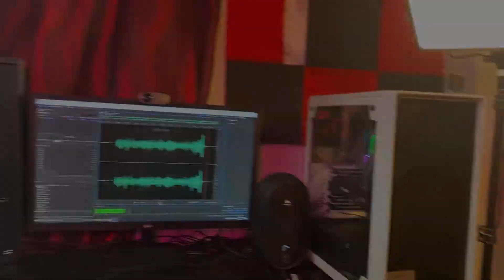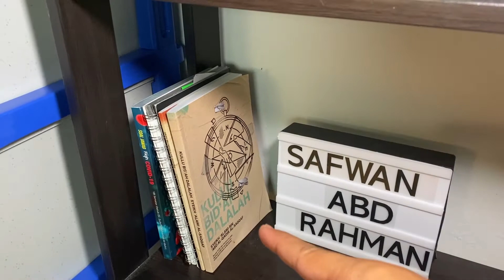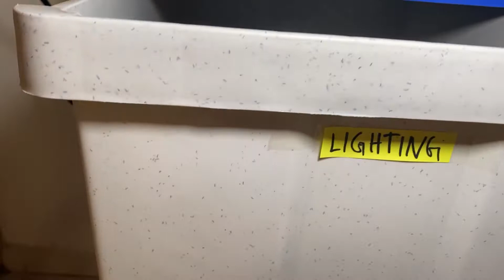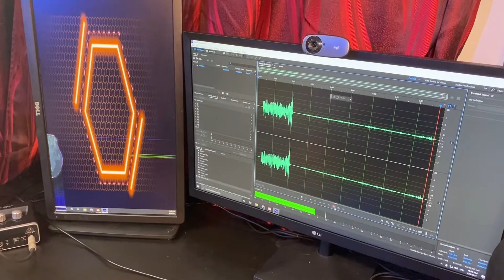Home studio Tour 2021 - Safwan Abd Rahman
Ini merupakan video home studio tour saya yang pertama, memandangkan ada beberapa rakan FB request video studio tour. So, kemungkinan saya akan update studio saya ni berperingkat. Untuk spec PC saya, saya ada buat video itu sebelum ni, check sini

Disini saya senaraikan item-item berkaitan dalam video ini :

Speaker JBL One Series Monitor Speaker (Shopee)

Sony a6500 : Tiada stock/tidak di produce lagi?

Sebahagian link dalam description video saya adalah affiliate link, bermakna saya akan dapat sedikit komisen jika anda klik, anda boleh membeli barangan melalui link yg saya beri tanpa sebarang extra kos atau kos tersembunyi. :D